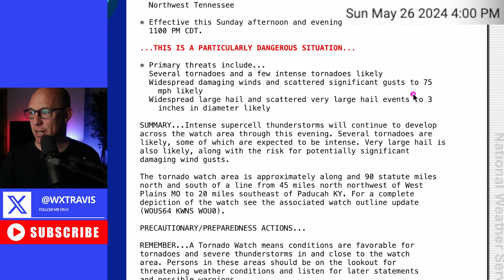SEVERE WEATHER IS NOT OVER - NEW DATA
Bad news as new data has consistently shown several strong to violent thunderstorms forming through the evening hours. The weather pattern will stay stormy, with severe thunderstorms possible, along with tornadoes, hail, and damaging winds. Heavy rain will also increase the risk of flash flooding.

Video for informational and entertainment purposes only. Get all warnings, advisories, and official information from weather.gov